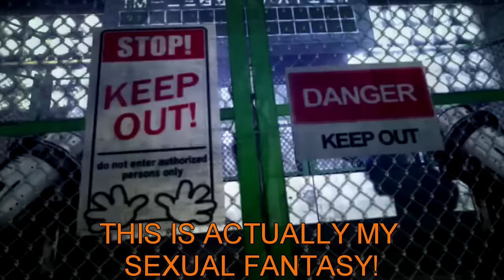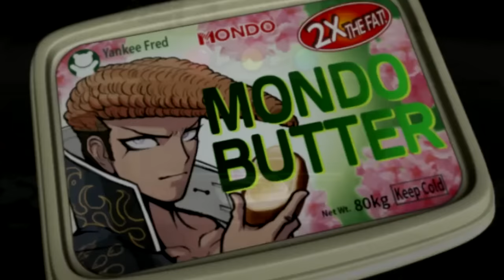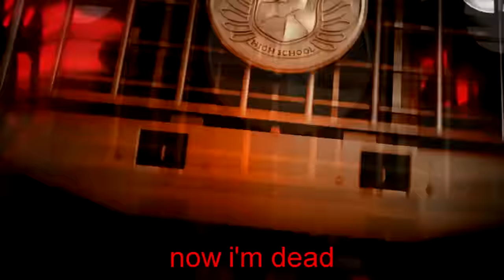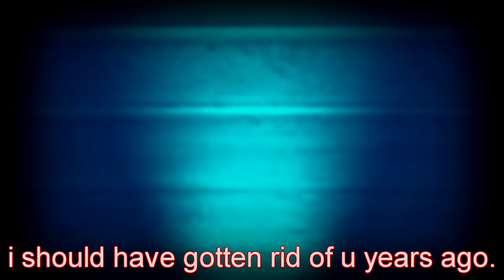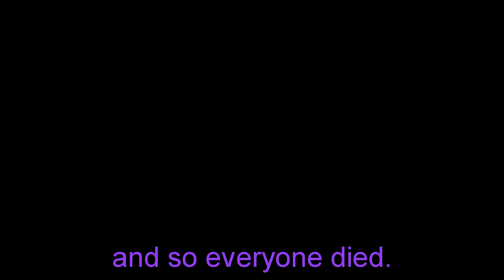Danganronpa 1: When all your waifus are dead[HEAVY SPOILERS]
heeeey... it's been a while, huh?

The Danganronpa series was created by Spike Chunsoft Ltd.